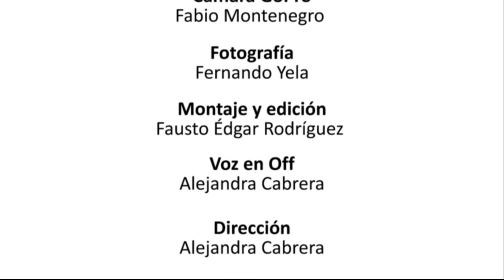Tour Unity ViveLab Nariño, entrevista a Leonardo Lamprea, Director de Naska Digital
Desde ParqueSoft Pasto hacemos una cordial invitación:
¡Emprendedor de la industria de los Videojuegos, éste es el momento, para fortalecer tu idea, da play a tu historia...